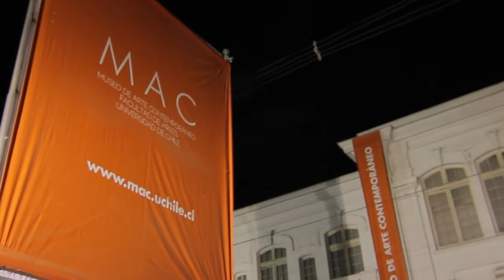Sub 30 - Pintura Joven en Chile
SUB30 es un proyecto que recopila en un libro y una exposición el trabajo de 60 creadores chilenos menores de 30 años al 2013.

La muestra se llevó a cabo del 21 de marzo al 24 de mayo del 2014 en el MAC de Quinta Normal.

Este video muestra la inauguración de la exposición.

Realización: Piñata Corp.